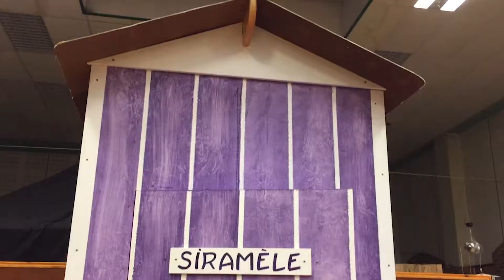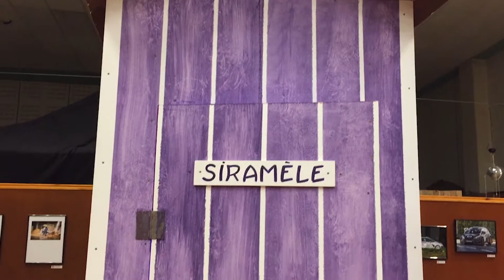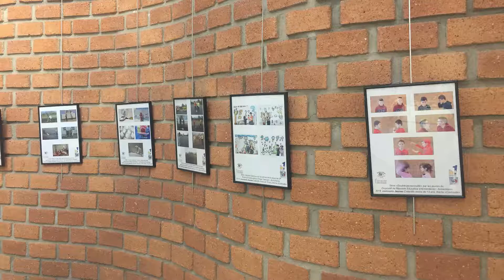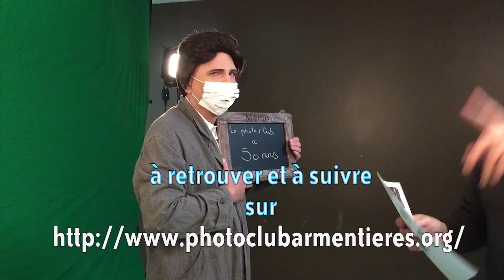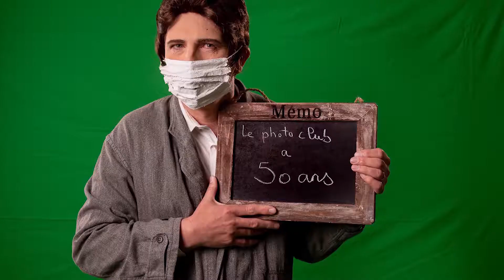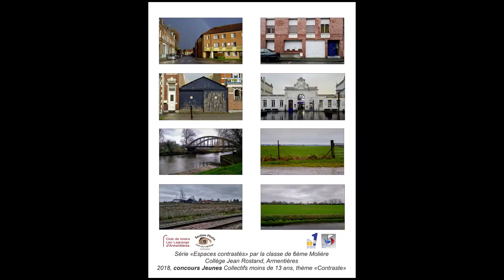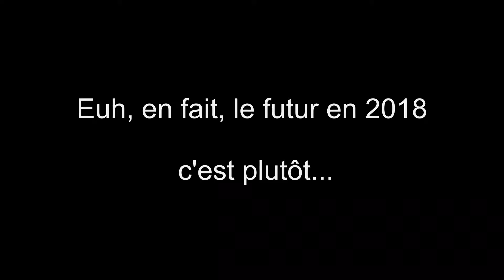Retrospective PhotoClub CLLA 2017-2018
Retour sur une saison 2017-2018 riches en nouveautés : de nouveaux locaux mis à disposition par la Ville d’Armentières, plus vastes et adaptés à l’accueil d’un plus large public.
Ce fut également les 50 ans du Photo Club, animés par l’ensemble des 52 membres du Club, et fêtés en octobre 2018 à l’Hôtel de Ville d’Armentières, dont les salles de réception et le grand escalier, entièrement mis à disposition, ont permis de célébrer dans la bonne humeur et au travers de magnifiques séries photographiques, 50 ans de passion de l’art photographique.

Likez notre page Facebook  : PhotoClubLeoLagrangeArmentieres